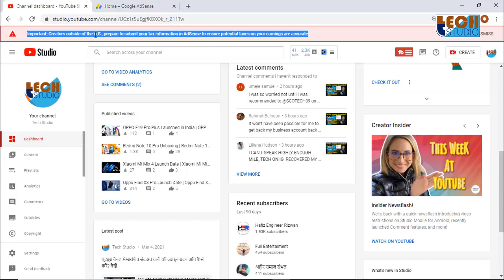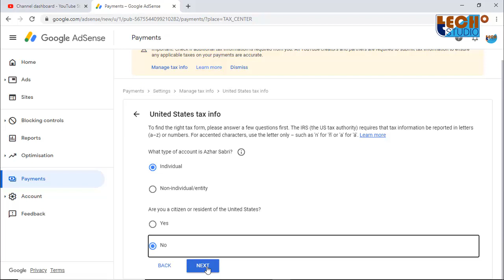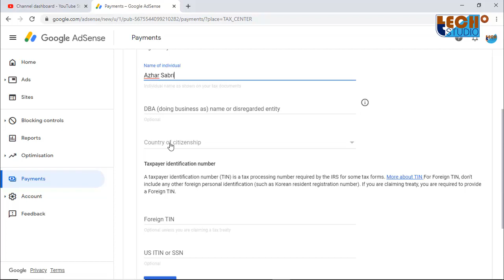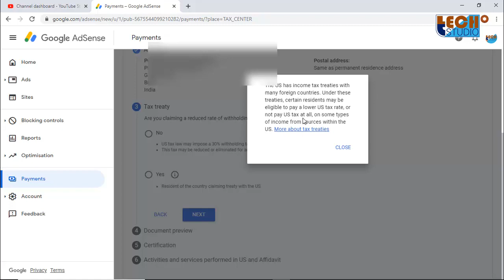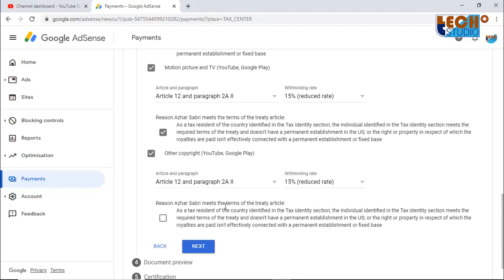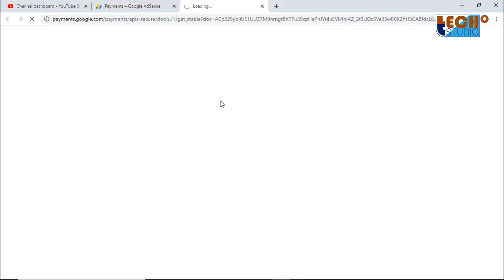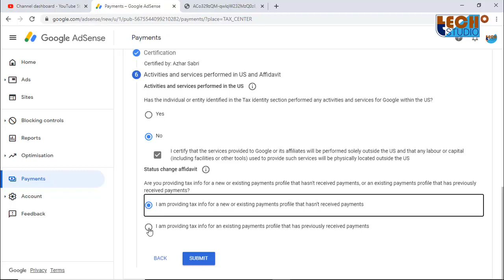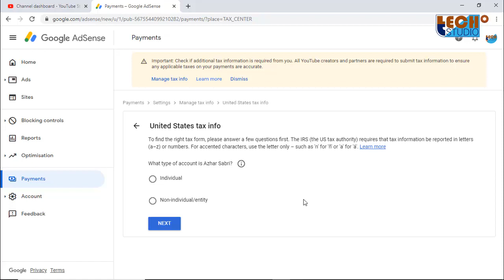How to Submit Tax Information in Google AdSense? | AdSense Me Tax Infor Kaise Karein? | Tech Studio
Hello Dosto Aaj Ham Baat Karenge Ki Google AdSense Me Tax Information Fill and Submit Kaise Karein, So Details Me Jankaari Ke Liye is Video Ko End Tak Dekhein and Steps Ko Follow Karein. How to Submit Tax Information in Google AdSense? | Google AdSense Me Tax Information Kaise Karein? | Tech Studio | Tech Studio Hindi | Tech Studio Official

1. My Camera : /
2. My Microphone
3. My Studio Lights
4. My Laptop
5. My Tripod
6. My Smartphone
7. My Studio Green Screen